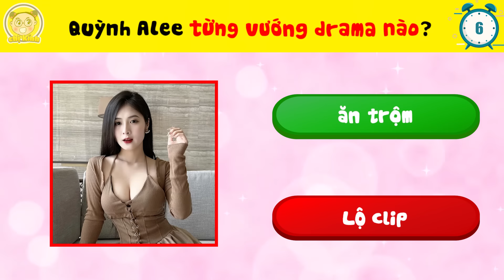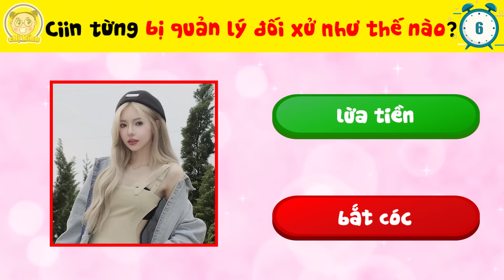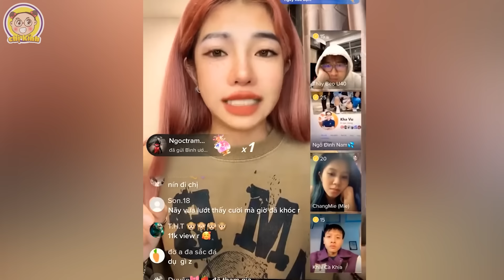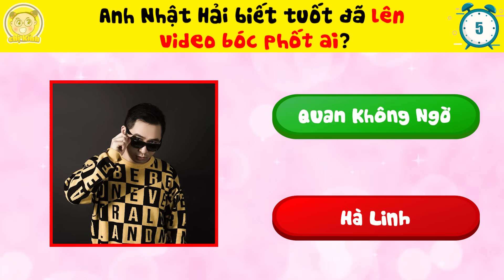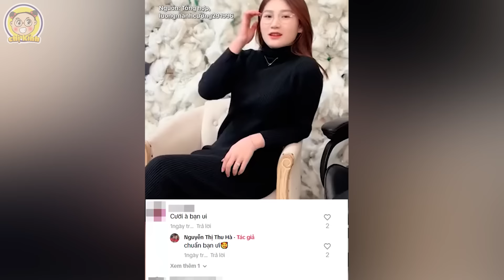Khui Trần Những Bí Mật Động Trời Của Các Tiktoker Mà Bấy Lâu Nay Fan Cứng Cũng Không Biết